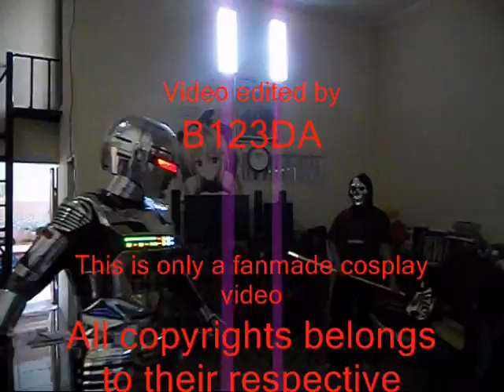Space Sheriff Gavan type G meets Gavan cosplay vid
This is only a fanmade cosplay video,